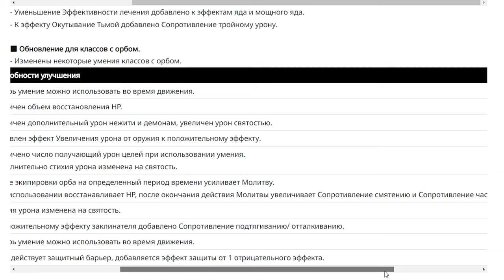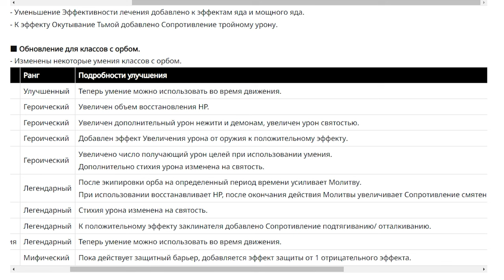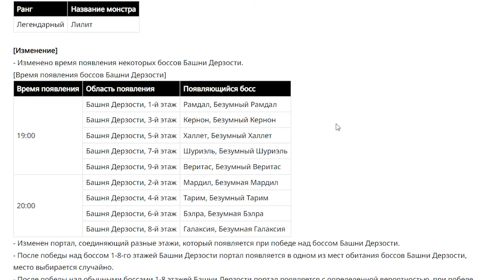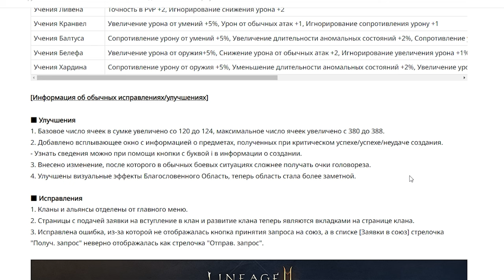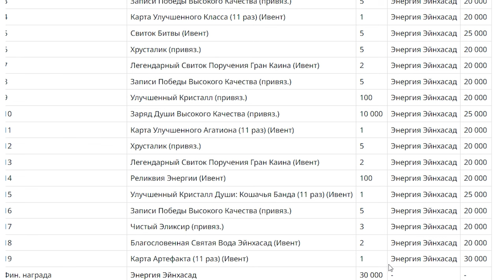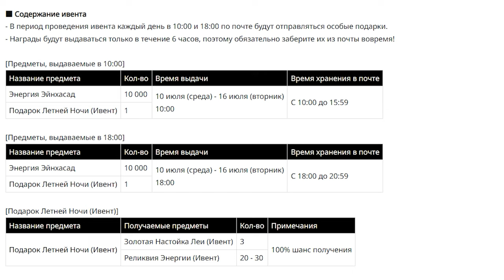l2m Ап нож и орб 10 этаж башни😎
00:00 обновления ивенты
06:01 донат смена класса